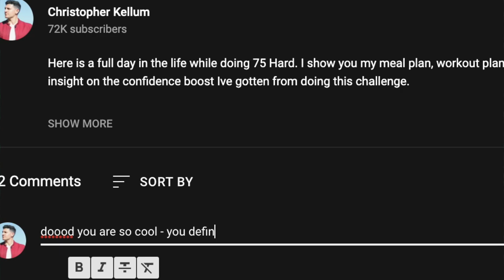Competing against an Olympic Athlete & Advice to Creators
I traveled out to Los Angeles to compete against Olympic Track Athlete @nicksymmonds on @AustenAlexander  Channel for his @BattleBunker  series! I show some BTS of the trip because the audio was messed up and footage was static - I also leave creators with some advice

    My Fitness Tracker Watches
►WHOOP Fitness tracker: ( Free First month and Band)
►My Fitness Watch ( GARMIN )

   My Camera Gear:
►Camera Cannon 80 D
►Vlog Lens
►Drone Mavic Pro 2
►GoPro Hero 9
►Gimbal for My Canon 80D

►Armored Sled ($50 off) (KELLUM50)

►My name is Christopher Kellum I am an infantryman in the Florida Army National Guard & also a NETA certified personal trainer. I have been documenting my life since 2018 on Youtube in hopes to inspire others to pursue their dreams and goals. It started with Flight attendant vlogs and now has transitioned into Military and fitness content.  My channel is going to encompass Travel, Fitness and Military so feel free to subscribe and join my team ; any questions text me 😀 Y’all Can support me with these links - I get a small kickback and you receive a discount!